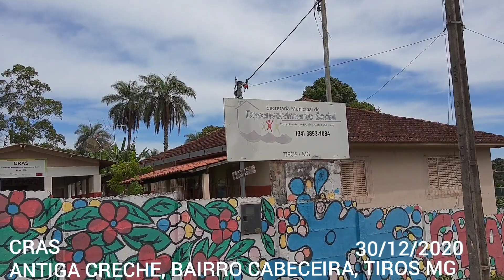TIROS MG 🇧🇷 ANTIGA CRECHE, 30/12/2020